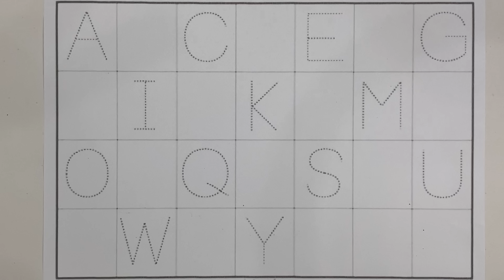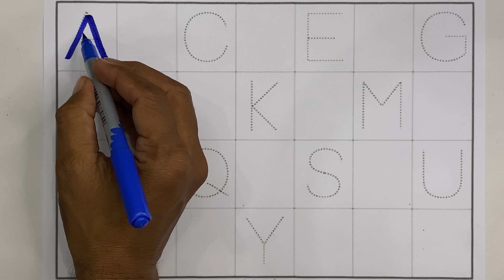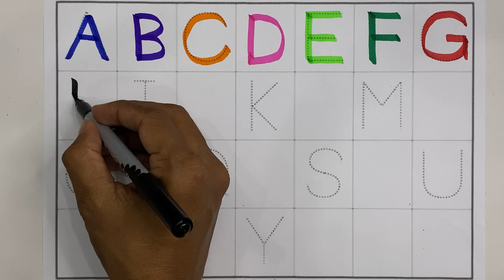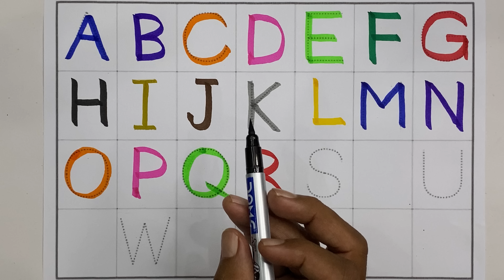A for Apple,B for Ball, Alphabets, छोटे बच्चों की पढ़ाई